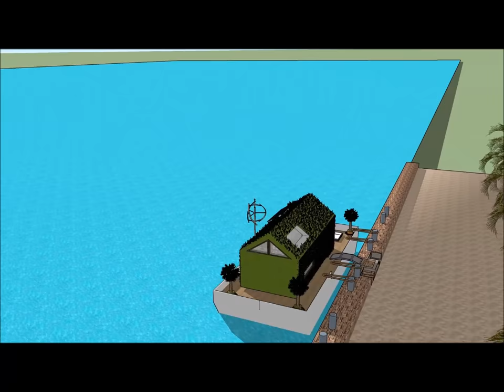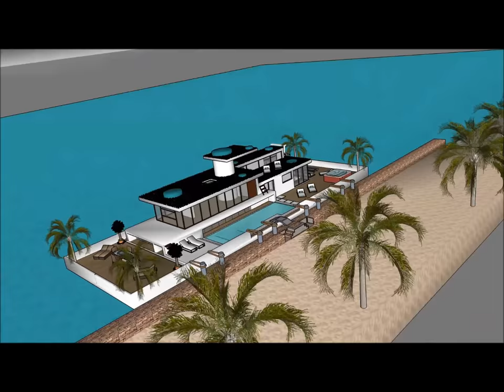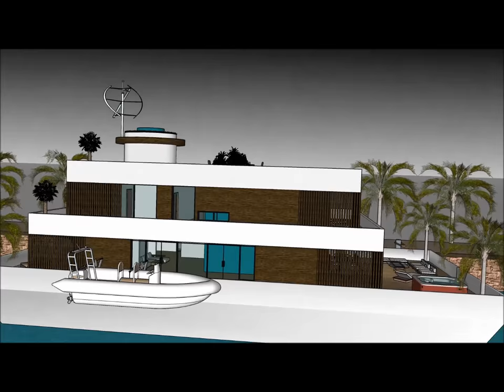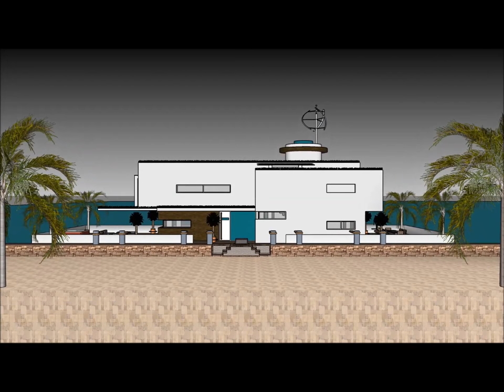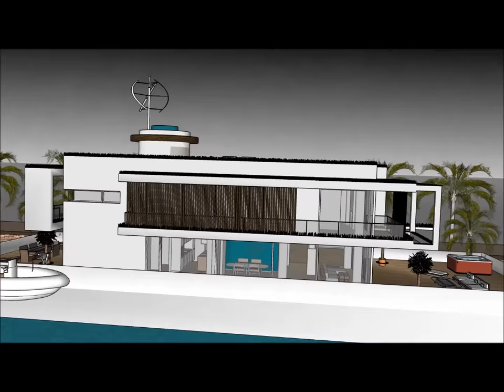Houseboat nhà nổi biệt thự nổi nhà thuyền nổi nhà living magazine Hanoi in VIETNAM JAMAICA CUBA Holi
The Houseboat nhà nổi biệt thự nổi nhà thuyền nổi nhà living magazine Hanoi in VIETNAM JAMAICA CUBA Holi is made to sustain quality of life nhà nổi biệt thự nổi nhà thuyền nổi nhà yacht du thuyền:

The Houseboat nhà nổi biệt thự nổi nhà thuyền nổi nhà living magazine Hanoi in VIETNAM JAMAICA CUBA Holi includes an Extravagant Barge Design ready for the extravagant user to rent the barge Houseboat nhà nổi biệt thự nổi nhà thuyền nổi nhà yacht du thuyền

The Houseboat nhà nổi biệt thự nổi nhà thuyền nổi nhà living magazine Hanoi in VIETNAM JAMAICA CUBA Holi nhà nổi biệt thự nổi nhà thuyền nổi nhà yacht du thuyền with high end living on the American w has three level plans with basement underneath it, which consist all the facilities needed for the renter. The Houseboat Barge has a unique modern contemporary design with unique architectural features. It has its own lounge area with gorgeous view of the bay.